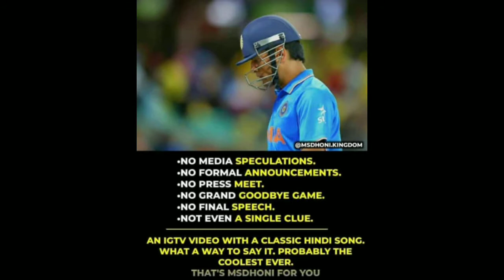MS.DHONI & SURESH RAINA OFFICIAL INTERNATIONAL CRICKET RETIREMENT | Telugu | Pavan lokam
Today is the heart breaking moment because  Mahendra Singh Dhoni and Suresh Raina has announced Retirement from International cricket.

Mahendra Singh Dhoni, is an Indian former international cricketer who captained the Indian national team in limited-overs formats from 2007 to 2016 and in Test cricket from 2008 to 2014. Wikipedia

Born: 7 July 1981 (age 39 years), Ranchi

ODI debut (cap 158): 23 December 2004 v Bangladesh

Test debut (cap 251): 2 December 2005 v Sri Lanka

Last ODI: 9 July 2019 v New Zealand

T20I debut (cap 2): 1 December 2006 v South Africa

Last T20I: 27 February 2019 v Australia

Suresh Kumar Raina is a former Indian international cricketer. An aggressive left-handed middle-order batsman and an occasional off-spin bowler, he is also regarded as one of the best fielders in world cricket. He plays for Uttar Pradesh in all forms of domestic cricket. Wikipedia

Born: 27 November 1986 (age 33 years), Muradnagar

ODI debut (cap 159): 30 July 2005 v Sri Lanka

Last ODI: 17 July 2018 v England

Test debut (cap 265): 26 July 2010 v Sri Lanka

ODI shirt no: 48 (formerly 3 and 30)

T20I debut (cap 8): 1 December 2006 v South Africa.